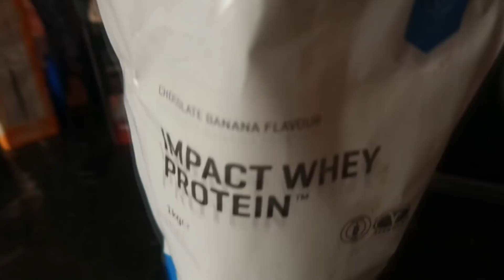FULL DAY OF EATING (5000KCALS!)